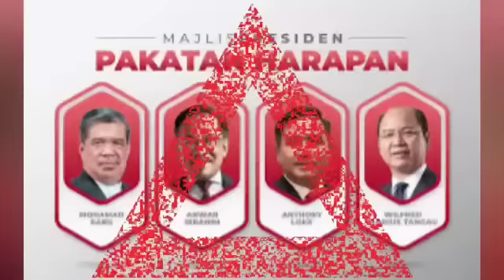NASIHAT PALING DAHSYAT PALING KILLER KEPADA KJ, Ismail dan Hishamuddin! Kali terkena Habis!